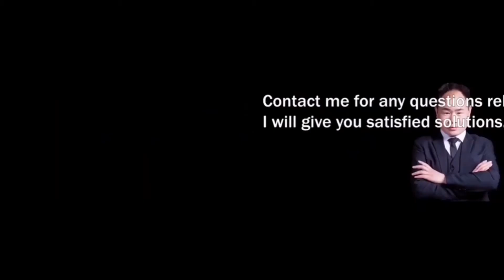Optical glass lens spherical milling tool, ophthalmology medical instruments wheel - Forturetools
These diamond milling tools are suitable for molding and processing of spherical curvature radii of various optical glasses, spectacle lenses, lenses, etc., as well as for ginding and processing of ceramics, magnetic materials, crystals, sapphires and other flat surfaces.

      you will see more related videos constantly.
Want to know more about optical glass grinding tools, go
Any questions related to grinding, polishing, cutting, drilling
💬 Contact 👨 MrBrianzhao:

🚩Mr.Brianzhao working in the abrasive industry since 2011, can help you solve most of the abrasive problems and more suitable abrasive products.

🚩Forturetools Co., Ltd. since 1996, China Brand manufacturer of abrasive products, product main raw material includes diamond, CBN(cubic boron nitride) aluminum oxide, and silicon carbide.
Abrasive Tools binder include Metal/bronze, Resin, vitrified/ceramic, electroplated, brazed, forturetools offer rough and fine abrasive grain abrasive products with all kinds of shapes and sizes.